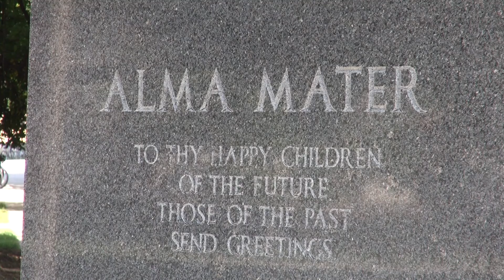COMMITMENT VO OB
{ANCHOR LEAD-IN}
THE UNIVERSITY OF ILLINOIS IS TAKING A MASSIVE STRIDE TO BRING IN STUDENTS AT NO COST. THERE ARE CERTAIN REQUIREMENTS TO BE ELIGIBLE FOR THIS NEW PERK.

{TAKE VO}
U OF I HAS ANNOUNCED THAT THEY WILL OFFER FREE TUITION TO IN-STATE STUDENTS. TO QUALIFY FOR FREE TUITION, THE STUDENTS' HOUSEHOLD INCOME MUST BE AT 61 THOUSAND OR LESS.

THE PROGRAM, KNOWN AS ILLINOIS COMMITMENT, WAS REVEALED DAYS AFTER GOV BRUCE RAUNER SIGNED NEW BILLS TO ATTRACT LOCAL STUDENTS TO IN-STATE SCHOOLS.

ILLINOIS COMMITMENT WILL BEGIN IN THE FALL SEMESTER OF 2019, WITH IN-STATE FRESHMEN WALKING ACROSS THE QUAD AND HEADING TO CLASS WITH ZERO TUITION DOLLARS OWED.